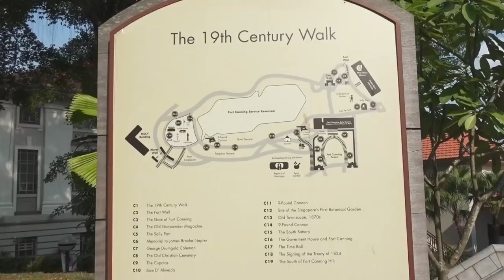รีวิว 6 สวนน่าวิ่งที่สิงคโปร์ + มุมถ่ายรูปเด็ดๆ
6 สวนน่าวิ่งที่สิงคโปร์
1) Toa Payoh Town Park
2) Whampoa Park Connector
3) Fort Canning Park
4) Mount Faber Park
5) Bukit Timah Park
6) MacRitchie Reservoir Park

0:08 Jeff Kaale - Tell Her You Love Her
3:36 Joakim Karud - Waves
8:17 Maxzwell - That Good
12:11 Joakim Karud ft. Dyalla - No Worries
17:22 Ehrling - Dance With Me